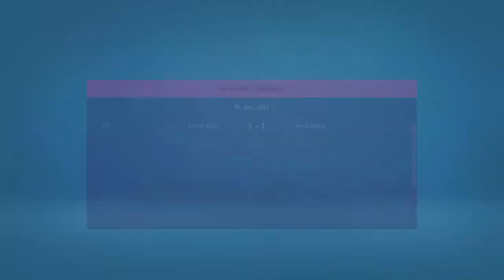MANCHESTER UNITED karriere MODE EPISODE #15 VS MOURINHO TOTTENHAM FIFA 21 (DANSK)